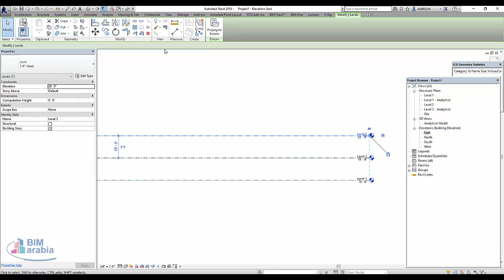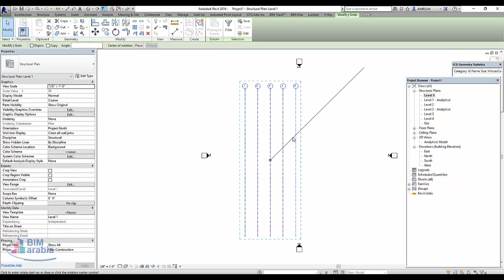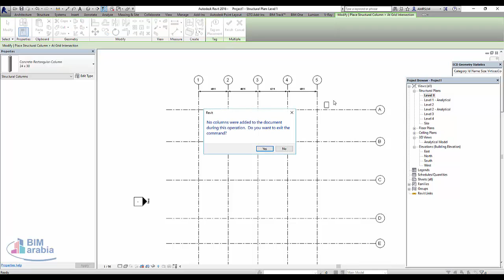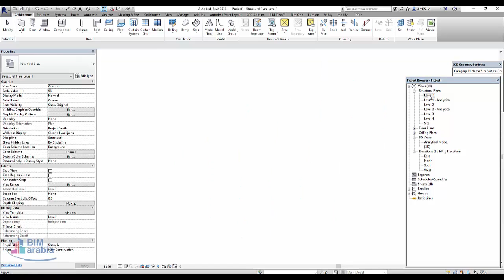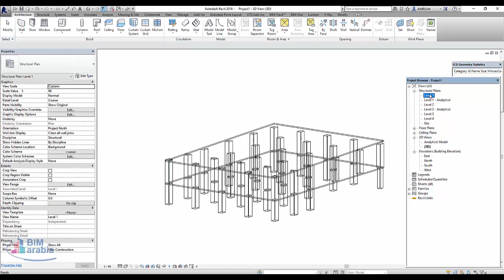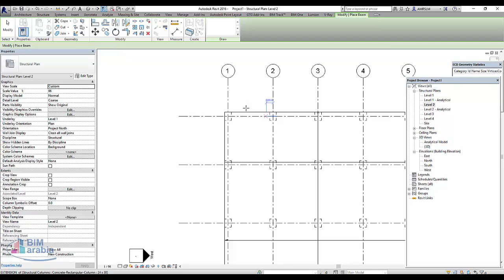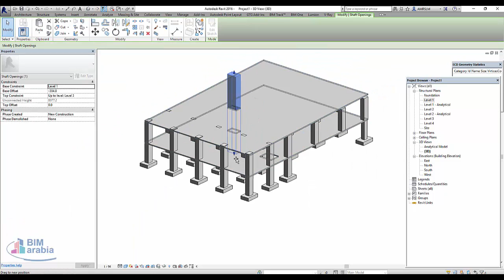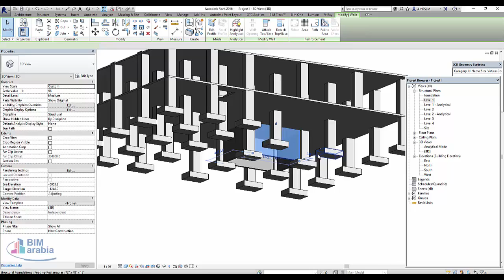كورس تعليم برنامج أوتوديسك ريفيت الإنشائي القواعد الأساسيه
شير مشاركة BIMarabia كورس تعليم برنامج أوتوديسك ريفيت الإنشائي القواعد الأساسيه
برنامج الريفيت الانشائى كاملا تعليم كامل على اليوتيوب

كورس ريفيت انشائي 2017

كورس ريفيت معماري احترافي

شرح ريفيت pdf

revit architecture course

تحميل كورس ريفيت كامل

تعلم revit structure pdf

autodesk revit 2018 تحميل